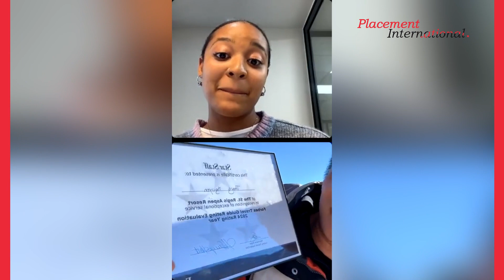Journey to Success: Thang Nguyen's Inspirational J-1 Experience | Live Session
Join us on a transformative journey to success as we delve into the inspirational story of Thang Nguyen and his life-changing J-1 experience. In this captivating live session, Thang shares his remarkable journey, filled with challenges, triumphs, and invaluable lessons learned along the way. Discover how Placement International played a pivotal role in shaping Thang's path to success and get ready to be inspired! 🌟

ABOUT US:
🌎 Placement International is a cultural exchange program company specialized in the hospitality industry that offers positions for highly educated students and young professionals to do paid internships, management training programs, and first-time jobs in the most luxurious hotels and restaurants in the United States and other countries around the world. We have over ten years of experience that help reinforce our network within the hospitality industry and we work with high-end hospitality properties, top international hotel chains, and Michelin-star Chefs.💫